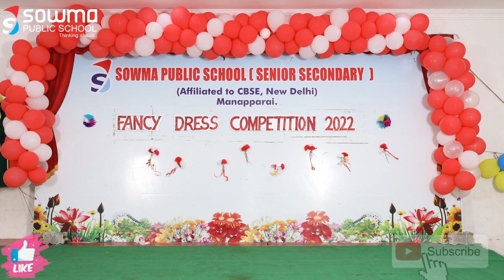Fancy Dress Competition 2022 @sowmapublicschool9611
Sowma Public School is run by Sowma Rajarathinam Maheshwari educational Trust with the vision of imparting the light of knowledge to the children in and around Manapparai.The school follows CBSE curriculum and is endowed with friendly atmosphere which helps the young minds to blossom and provide a platform for individual thinking and holistic development of the child’s personality.
Our Vision
To build creative, disciplined and dynamic leaders of tomorrow who will lead others by being an example and be an active global citizen contributing richly to our Nation and to the World.
Our Mission
                      Working as a team with in a respectful, safe, caring and secure environment. We develop the intellectual, physical, Moral and creative abilities of all our children, so that each child enjoys learning and achieves his/her full potential.
Specialities
Wellqualified and experienced staff.
Activity based method of learning by children.
Campus language is English..
Pre Examination Counselling for X and XII Students.
Provision of Vans / Buses to transport children from their homes to school and back, at a nominal cost.
Adequate provision for Physical education.
Coaching students for Inter-School, District, State and National level Competitions.